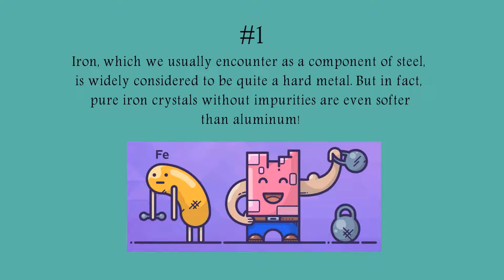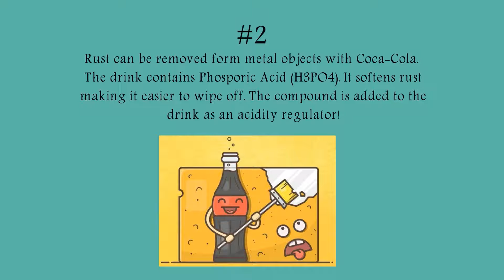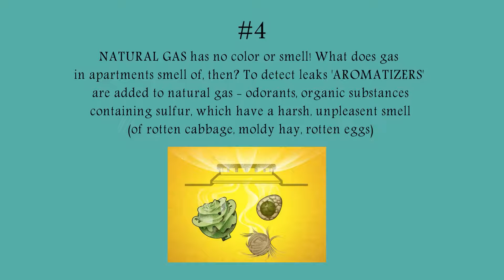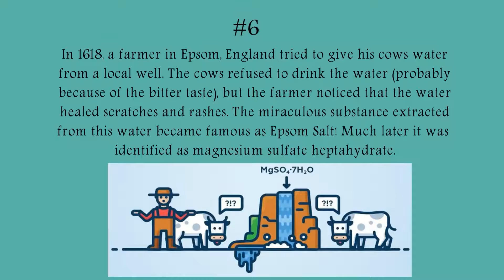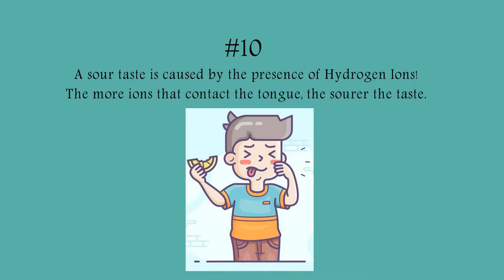Amazing & Interesting Chemistry Facts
In this video we will tell about the 10 amazing facts about Chemistry. These amazing and interesting facts will blow your mind!

It is our collection of amazing facts about every kind of topic you can think of!